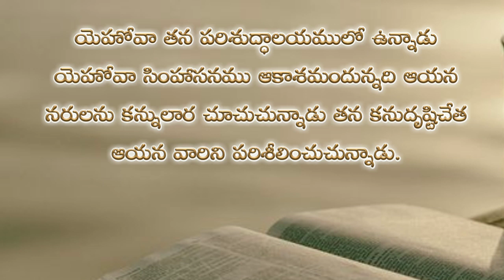Psalms 11th chapter in telugu | కీర్తనల గ్రంథము పదకొండవ అధ్యాయము